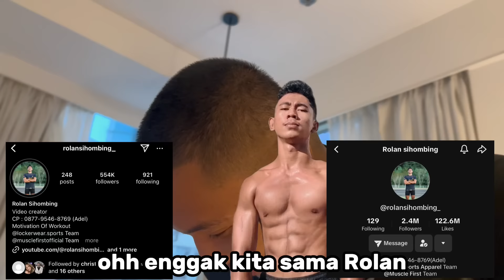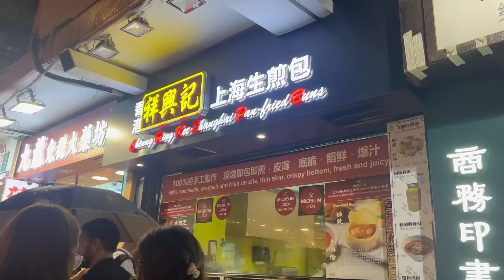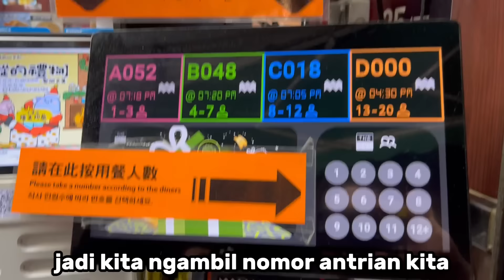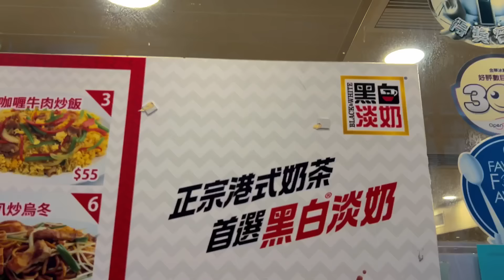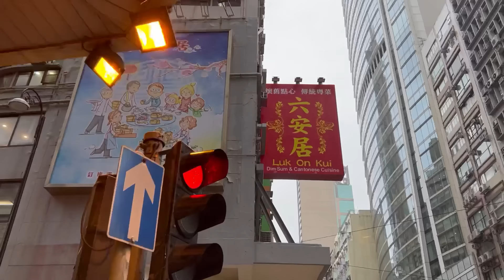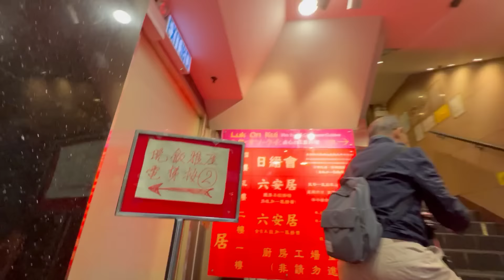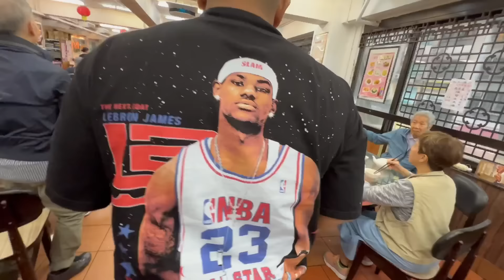120 JAM DI HONGKONG MAKAN APA AJA !?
kali mau liat keseruan kita yang lainnya?